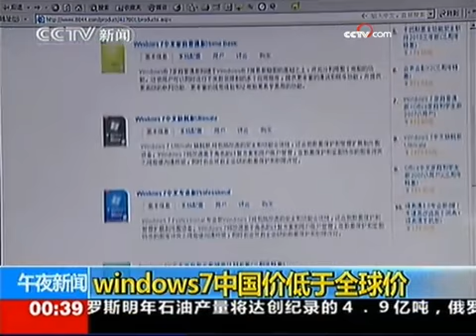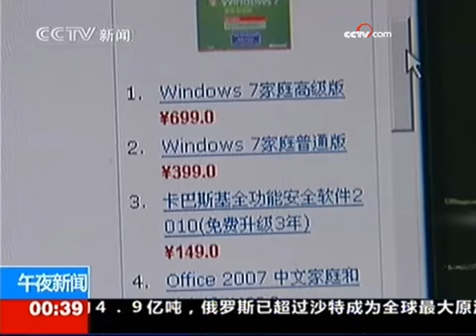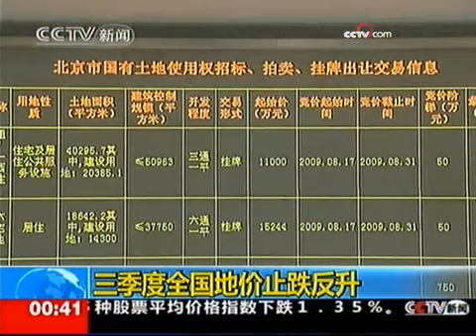北京快闪族跳僵尸舞 纪念杰克逊 - part 14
北京快闪族跳僵尸舞 纪念杰克逊